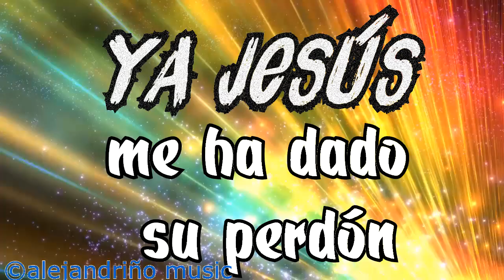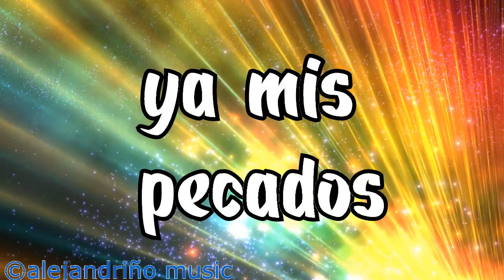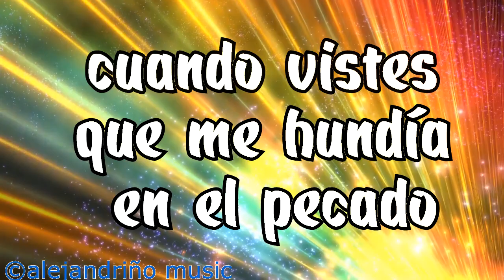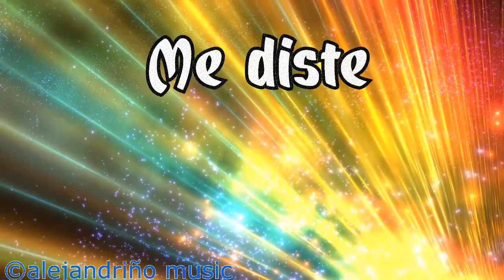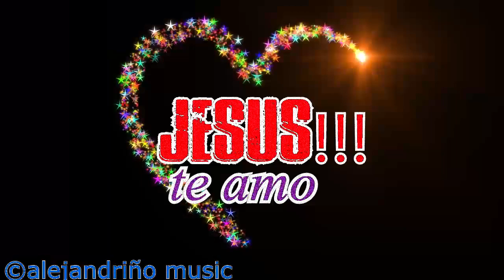Ahora soy libre - Los triunfadores de Cristo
Si te gusta mucho la lectura te gustaría leer este maravilloso texto sin derechos de autor

Si eres un cantante o compositor y le cantas a nuestro Señor Dios Todopoderoso pero no sabes como subir tú música a las plataformas digitales o no cuentas con recursos suficientes, puedes contactar con nuestros amigos de MelCar Productions LLC

Si nuestro contenido te ha parecido de bendición para ti y los tuyos, seria de gran bención para nosotros una donación para así poder comprar nueva tecnología para hacer mejores vídeos para la Gloria y Honra de nuestro Dios, y así poder llegar a más personas alrededor del mudo